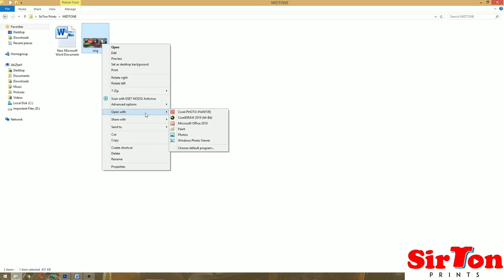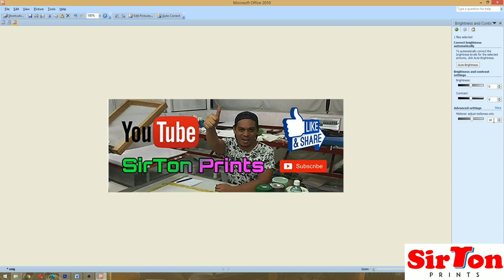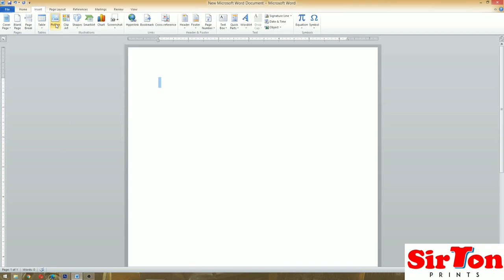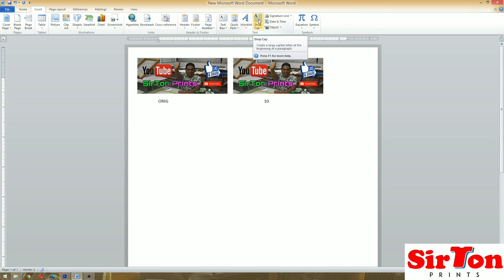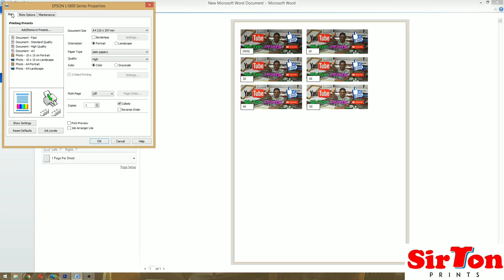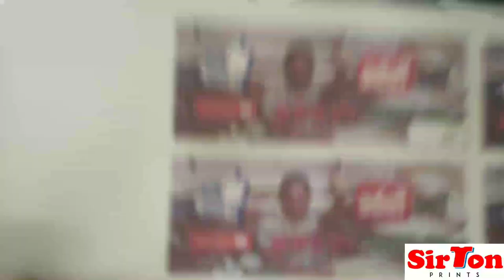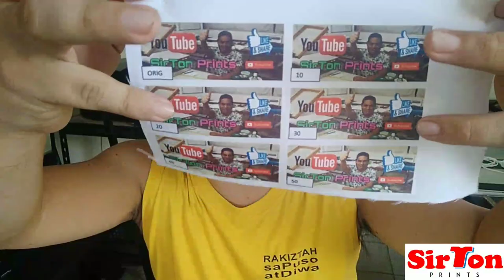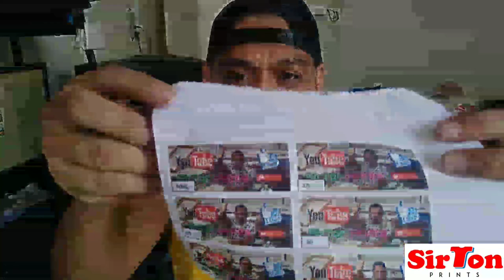Dark Images correction Extra Income Start your own T shirt Printing Business SirTon Prints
Dark Images Correction
Printing Business
Extra Income

Hemilton Palanas

THANK YOU All. Keep Safe!

digital printing,
digital printer,
digital printing process,
digital printed notes,
digital print shop,
digital printing seminar,
digital print shop tour,
digital print shirt,
digital print t shirt,
digital print hoodie,
digital print stickers,
digital print artwork,
digital print and cut machine,
digital print artists,
digital print and cut,
digital print and screen print,
digital print business,
digital print bag,
digital print cloth,
digital print cotton fabric,
digital print costs calculator,
digital print costs,
digital print design in photoshop,
digital print heat transfer,
digital print heat transfer machine,
how to print digital art,
how to print digital scrapbook paper,
digital print in photoshop,
digital print in fabric,
digital print iron on transfer,
digital print lamination machine,
digital print machine,
digital print media,
digital print machine for fabric,
digital print machine for t shirts,
digital print on t shirt,
digital print on fabric,
digital print on canvas,
digital print photoshop,
digital print process,
digital print production,
digital print pillow case,
digital print press machine,
digital print shirt retail,
digital print shirt design,
digital print satin fabric,
digital print tutorial,
digital print transfers,
digital print t shirt machine,
digital printing t shirt,
digital t shirt printing machine,
digital vs screen printing t-shirt,
digital printer for t shirts,
digital screen printing t-shirts,
digital printing t shirt philippines,
digital print vs silkscreen,
digital print vs screen print,
digital print video,
digital print vs screen print shirts,
digital print vs vinyl,
digital print vs sublimation,
silk screen printing,
silk screen printer,
silk screen printing tutorial,
silk screen printing philippines,
silkscreen printmaking,
silk screen printing table,
silk screen printing process,
silk screen print process,
silkscreen print on plastic,
silkscreen print definition,
silkscreen print tshirt,
silkscreen print on paper,
silkscreen print art,
silkscreen print at home,
silkscreen print drying rack,
how to print silkscreen design,
remove silkscreen print from shirt,
how to silkscreen print,
how to print silkscreen t shirts,
how to silkscreen print at home,
how to print silkscreen transparencies,
hobby world silkscreen print set,
silk screen print kit,
silk screen print materials,
silk screen print machine,
silkscreen print on canvas,
silkscreen print process,
silk screen print shirt,
silk screen print stencil,
silkscreen print vs heat transfer,
4 color silkscreen printing,